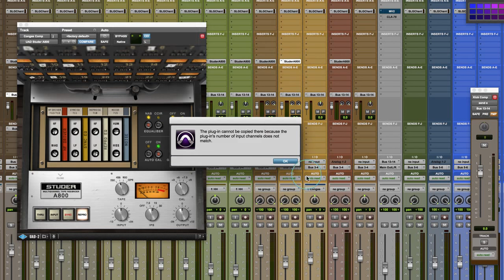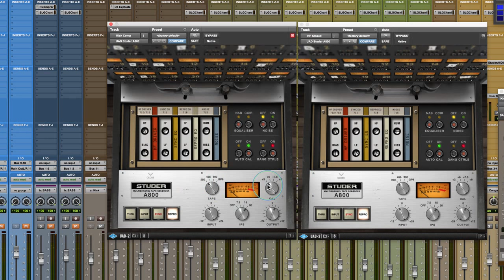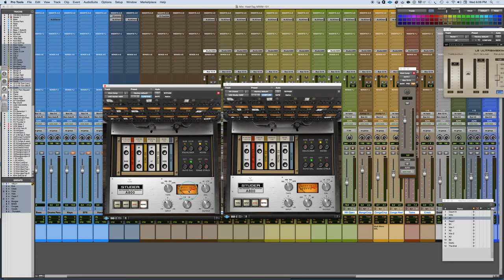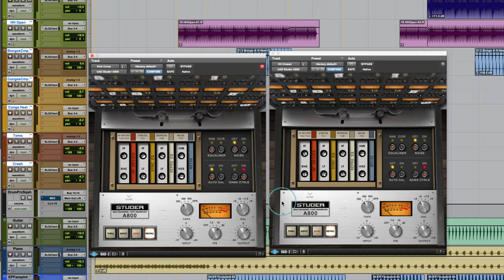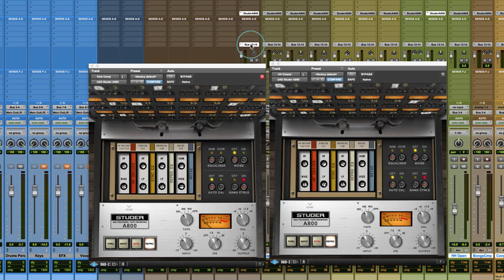Mixing With Mike Plugin of the Week: UA Studer A800